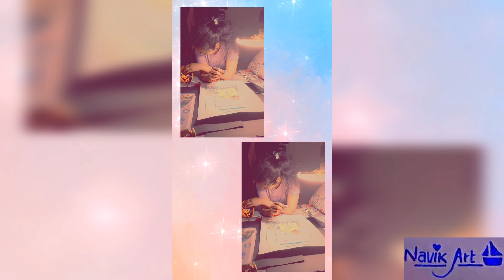Easy painting || Couple painting || love painting || cute painting for kitchen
Hello everyone
Here is a painting for kitchen.
You can decorate this picture in the kitchen